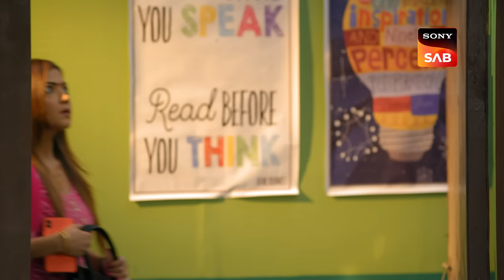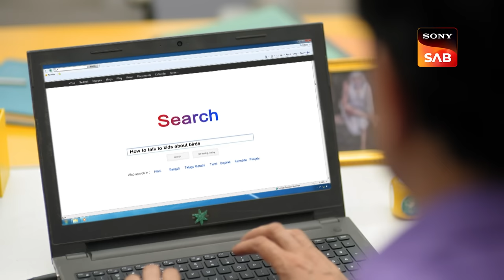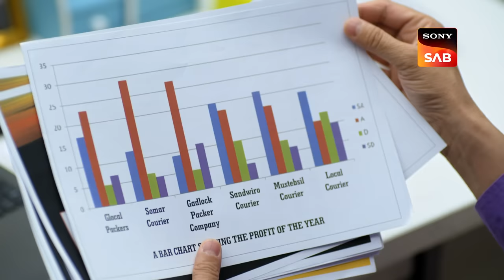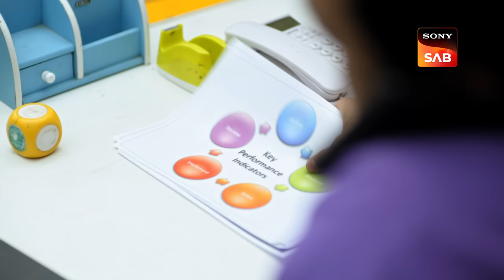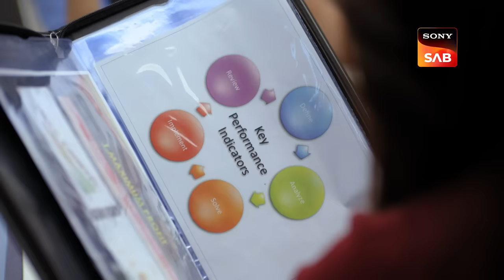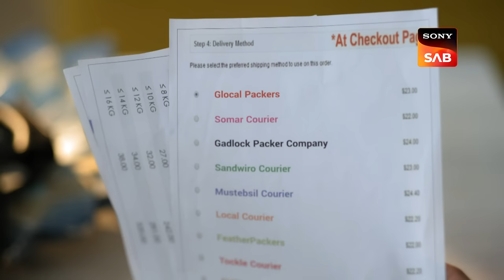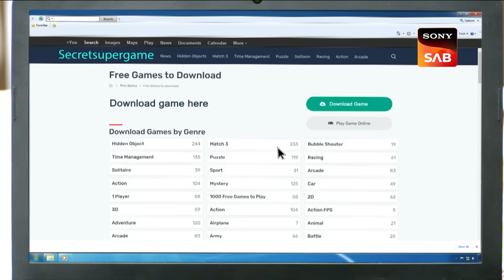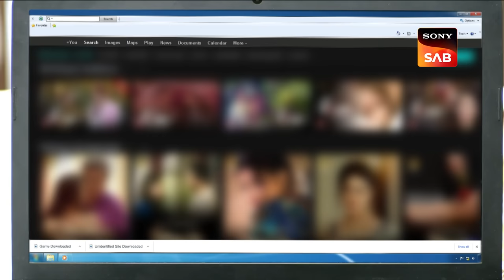Disciplinary Action - Wagle Ki Duniya - Ep 507 - Full Episode - 15 Nov 2022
Episode 507: Disciplinary Action
When Vandana learns that Atharva has been using Rajesh's laptop to browse some objectionable websites, she is shocked. Atharva's confrontation and sex education are difficult for Rajesh and Vandana. Nick arrives at the workplace as Kiara and the business are trying to hire him as a consultant. Nick and Kiara argue over insignificant things and plan to establish a line so that their office relationship can continue. Watch the episode